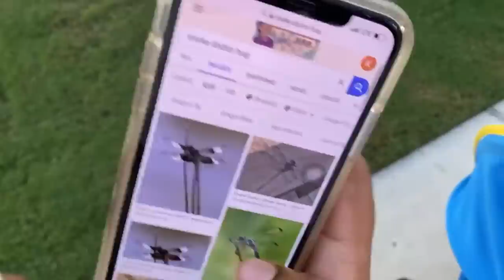LIVE STREAMING FOR 24 HOURS CHALLENGE PART 2!